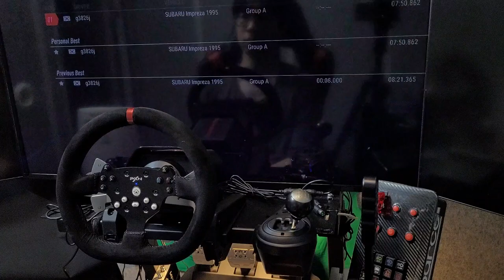PXN-V10 FFB Racing Wheel PS4 test (DiRT Rally 2.0, H-shifter)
PXN-V10 Force Feedback Racing Wheel PS4 Test
(Dirty Rally 2.0, H shifter)

I bought a used PS4 only for test this.
What am I doing now? 😋